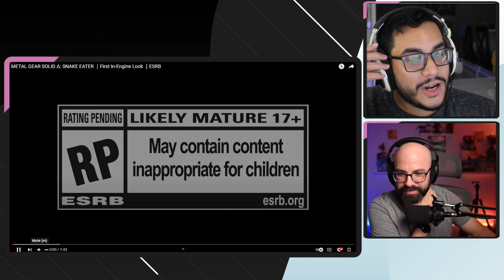Metal Gear Solid Delta: Snake Eater In Engine Reaction & Discussion | Xbox Partner Preview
Enjoy our reaction to the new in-engine footage of Metal Gear Solid Delta, the Snake Eater remake.

Daniel
Felix
Herson
JD
Matt
Nico
Oliver
Shayne
W1ldArcher